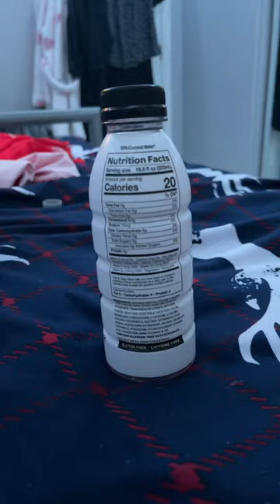30 December 2022